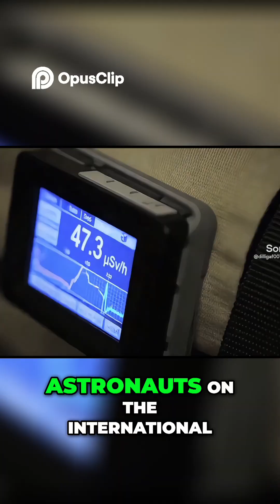Space Challenges: Radiation & Microgravity's Impact!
Facing significant obstacles, we explore the dangers of space, including radiation exposure and microgravity's effects on the human body. We discuss the challenges astronauts encounter and the solutions required for future space exploration.